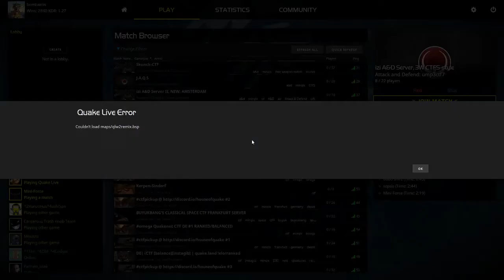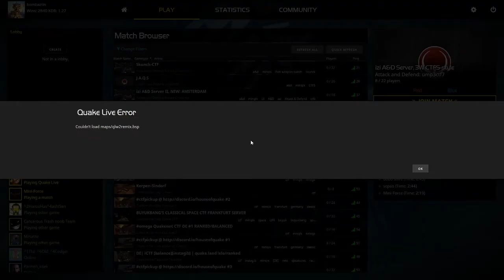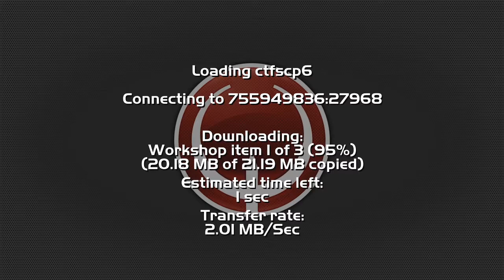Quake Live - A&D & pepega 3heads teamSPORT? :-] [29.04.2021]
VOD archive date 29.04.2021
Quake Live gameplay
Attack & Defend gamemode